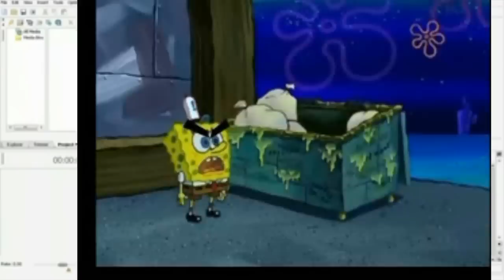A Tale of Self-Hatred and Masochism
In Widescreen HD! Why? You tell me!

This project was meant to be an update to my 'YouTube Poop: The Movies' video but as you can see, I went off track... Waaaay off. But even then, I was hoping to make a full 3 minute video for once but my dear Sony Vegas wouldn't allow it. Oh woe is me. Well, that's enough bitching from me.

Expect that update later than sooner and in-between, shit that won't require a billion sources.